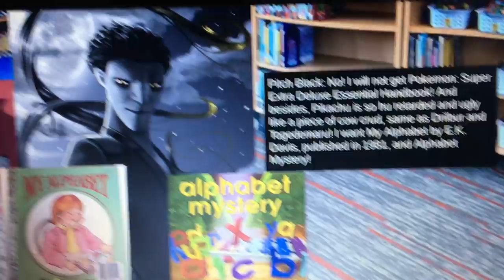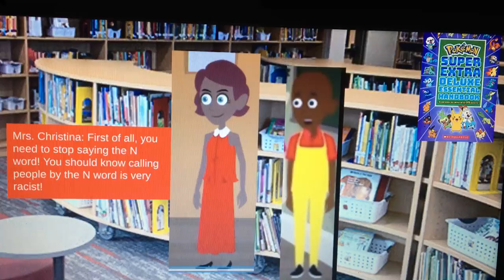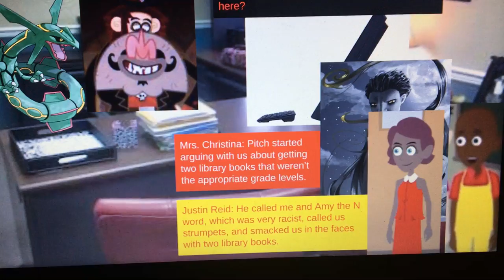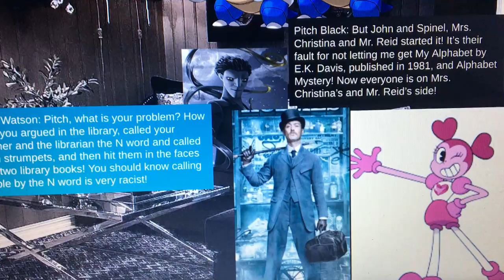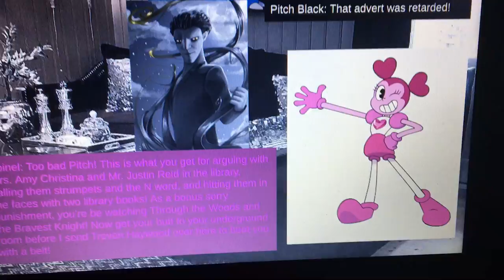Pitch Black Argues in the Library and Gets Grounded by John Watson and Spinel!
Pitch Black had no business to argue in the library with Mrs Amy Christina and Mr Justin Reid over My Alphabet by E.K. Davis, published in 1981, and Alphabet Mystery, call them the N word and call them strumpets, and then smack them in the faces with two library books!